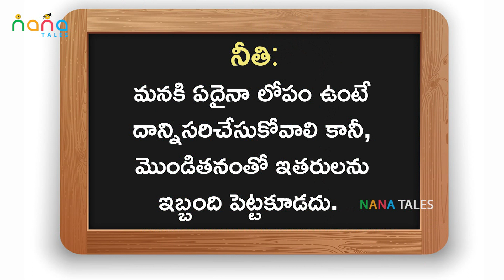Telugu Funny Stories for Kids | Deaf Aunty And Daughter-in-law || Telugu Funny Kathalu | Nana Tales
This story depicts of how the golden Shiv Ling got missed and how it was traced and dealt with. A very good moral story for all ages.

Every Week new video Don't miss...!

NANA Tales is a dedicated channel for 2D and 3D animated Stories in Telugu suitable for all ages.